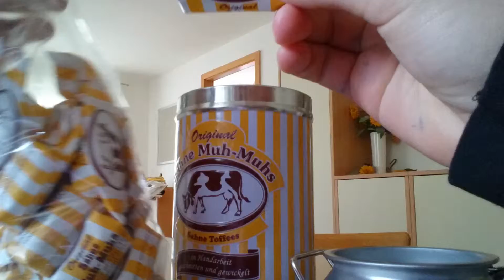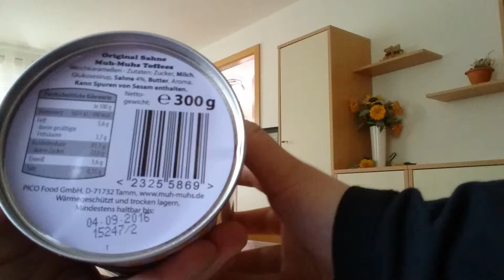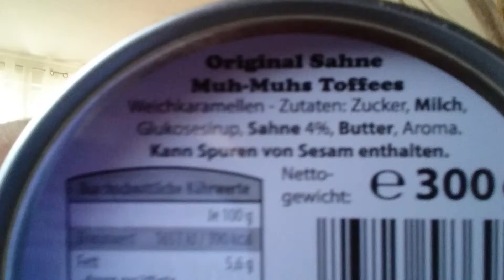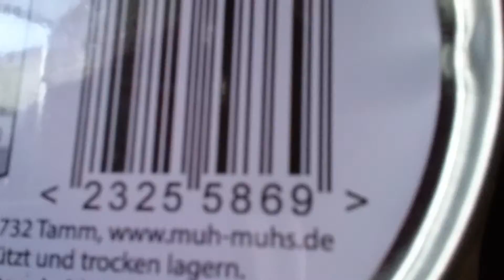Wir Testen sahne muh Muhs